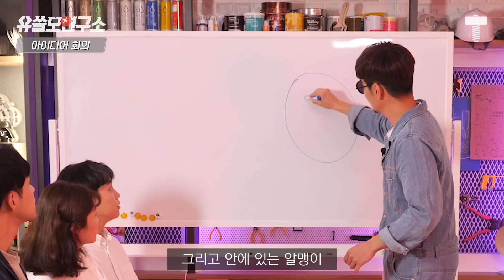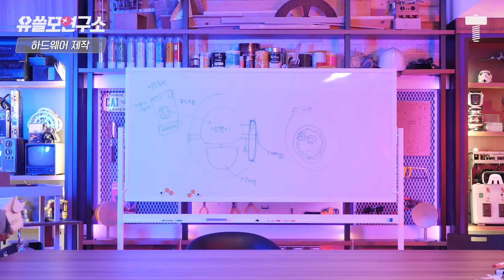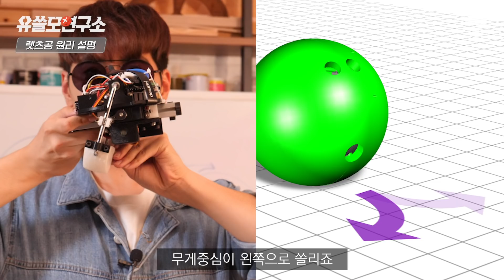아시아 최초!? 볼링공 무선 조종하기🎳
볼링 칠 때마다 좌우로 조금만 기울이면 스트라이크인데!! 라는 생각 다들 했죠??
그래서 이번에는
⬅️ ➡️ ⬆️ ⬇️ 좌 우 앞 뒤 조종할수있는 볼링공을 만들었공!

자세한 디테일을 다 찍을 수가 없어서 아쉬운데
서보모터랑 dc모터,  아두이노 나노랑 통신모듈 등등.. 으로 만들었공ㅎㅎ

이 콘텐츠는 Mark Rober의 콘텐츠에 영감을 받고,
저희 나름대로 설계하고 기능 추가해서 만들어 보았습니다.
Thank you for inspiring us, Mark!
Mark Rober - World's First Automatic Strike Bowling Ball

⚒ 렛츠공 만들기는 연세대학교 ROBOIN과 함께했어!! THX A LOT!! ⚒